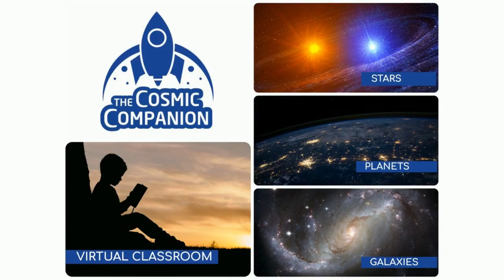The Human Body in Space w/ Dave WIlliams and Elizabeth Howell - The Cosmic Companion 20 Sept. 2022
We talk about how the human body reacts to space travel, with astronaut and physician Dave Williams and science writer Elizabeth Howell, authors of Why am I Taller?
This week on The Cosmic Companion, we look at some of the effects space travel has on the human body and examine some of the ways we can help protect human travelers to the Moon and beyond. Later in the show, we will talk with physician and two-time astronaut Dave Williams, as well as science writer Elizabeth Howell. We will be discussing their new upcoming book, Why am I Taller?

Since humans first traveled to space in 1961, we have been learning about how harsh environments beyond our home planet affect human beings...

*** (note: There were technical issues with the audio track during the interview. We were also unable to add a music track to this episode Sorry about that, Chief!) - James